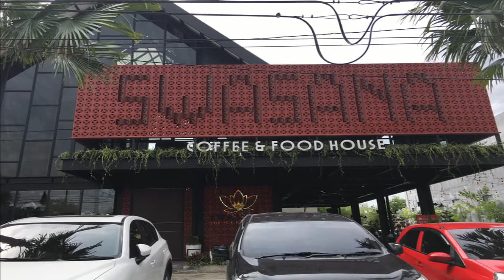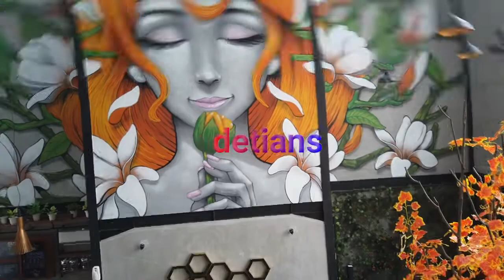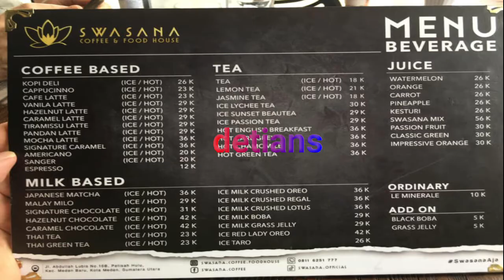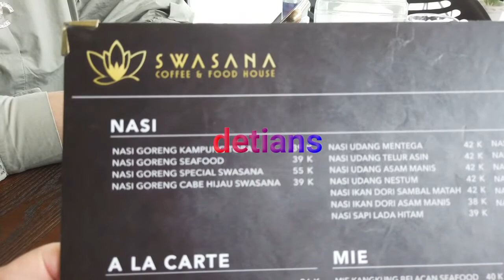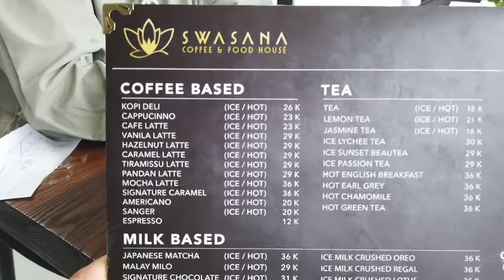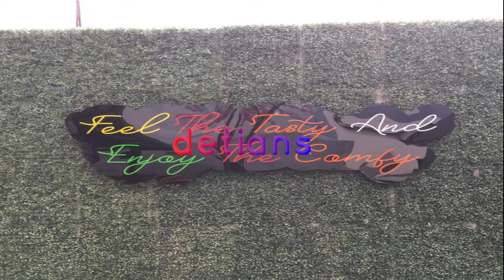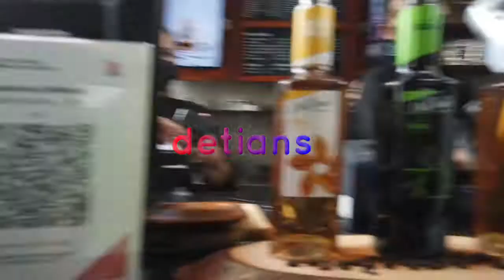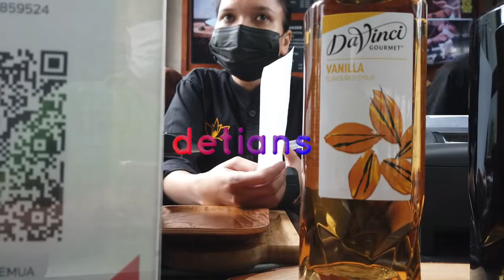SWASANA COFFEE & FOOD HOUSE II BANYAK SPOT FOTO II HARGA TERJANGKAU II LIVE MUSIK II NEW NORMAL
Buat anda yang ingin suasana baru , buka 07.00 wib ada menu sarapan paginya disini tempatnya serta wajib anda coba . Untuk lebih jelas tonton sampai habis agar anda mendaptkan info banyak lagi . Makasih